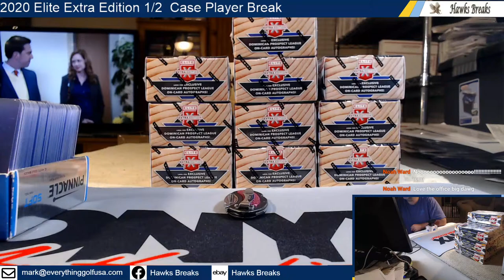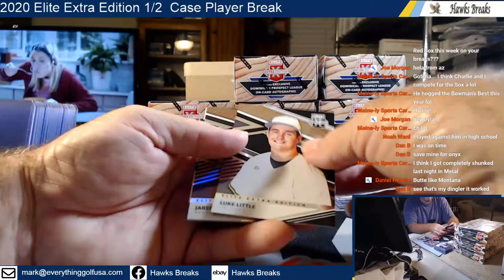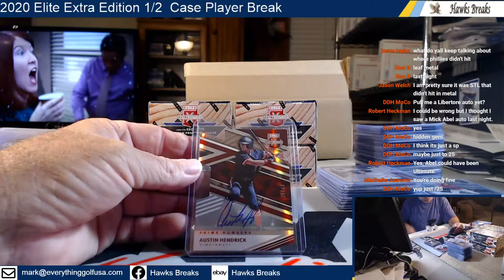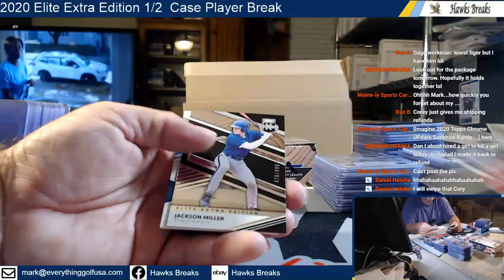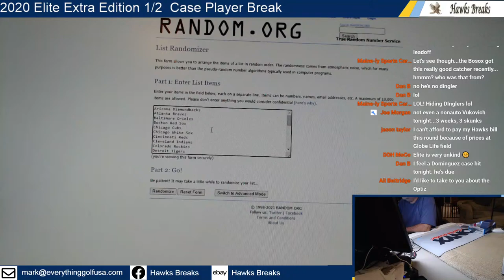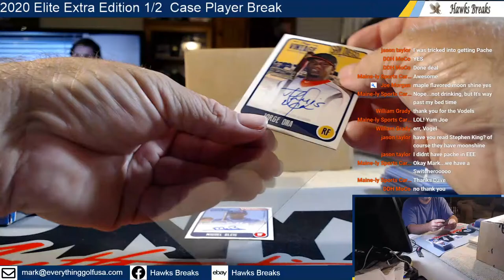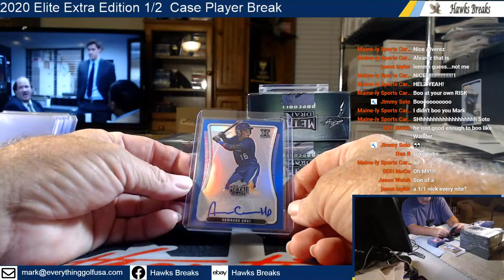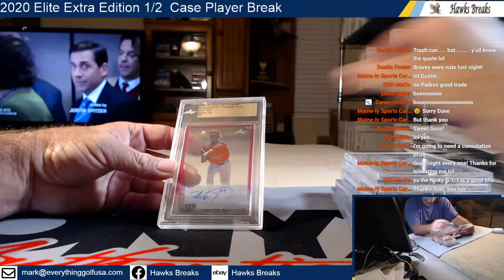2020 Elite Extra Edition 1/2 Case Player Break 2/25/21